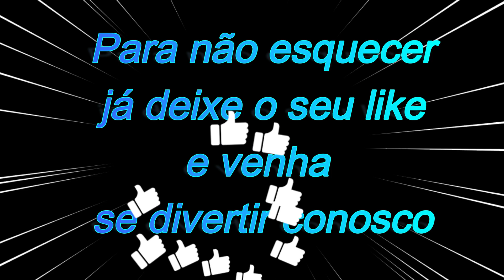Eu Quero Aprender - Uma Escuna especial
Mais um vídeo de Paraty mostrando as belezas que ela nos oferece e em especial uma escuna diferente.